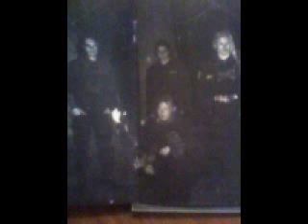AWAKENING The Raven's Ballad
German Black Metal.6th track from the album "The Raven's Ballad"